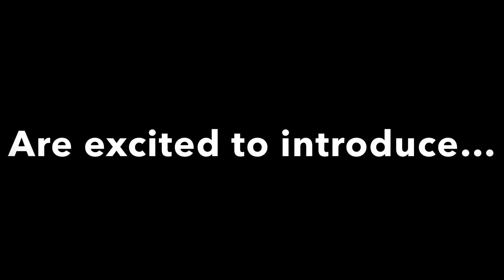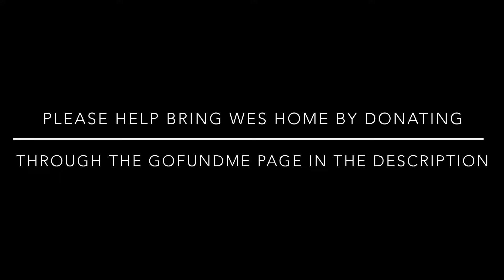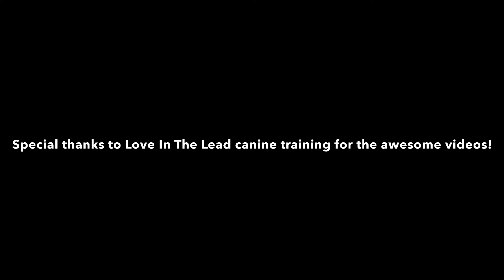Help bring Wes, the Standard Poodle Service Dog home!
Love In The Lead Canine training and Healing Canines of Charlotte North Carolina have teamed with Adapted Life With Rhino to train a standard poodle service dog in the hopes of placement in the next year.

That standard poodle is named Wes.  This is video from Love In The Lead Canine training’s Instagram page showing Wes beginning his phase 2 training.

or